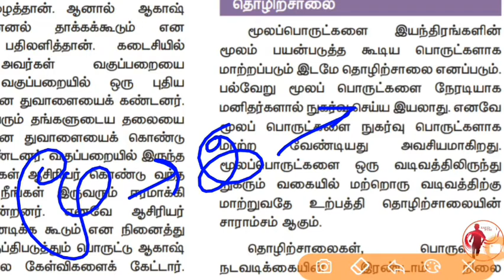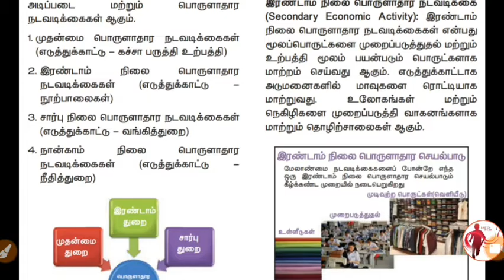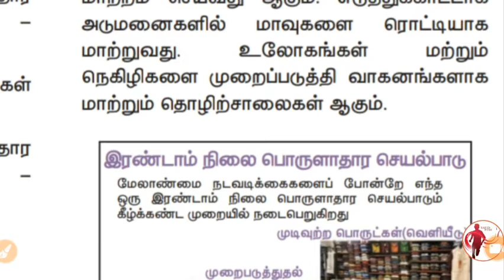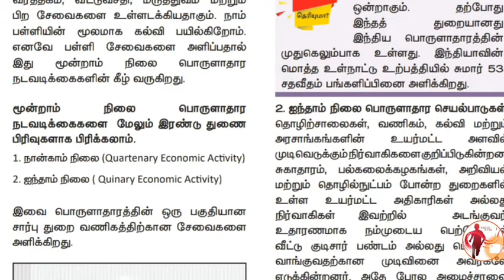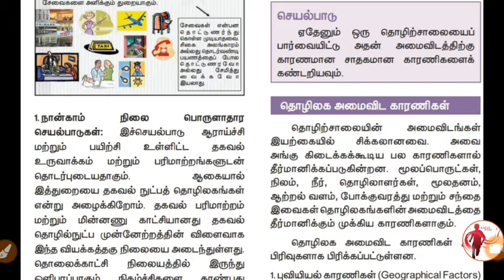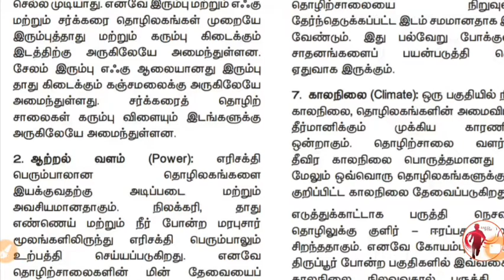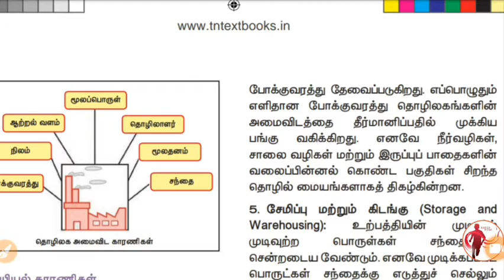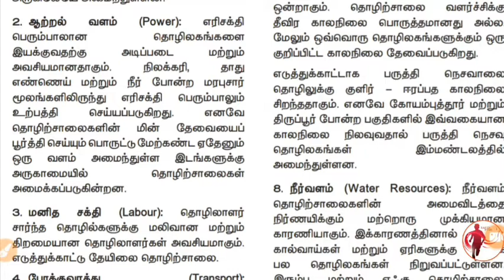8th - Social - 3rd term - புவியியல் - Unit - 1 - தொழிலகங்கள் - Part 1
8th - Social - 3rd term - புவியியல் - Unit - 1 - தொழிலகங்கள் - Part 1